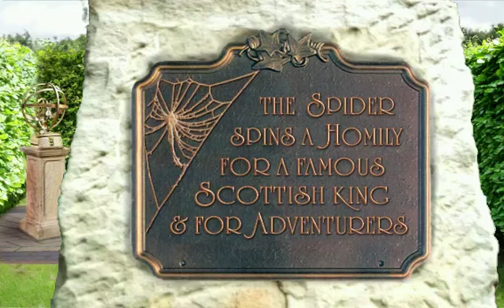Let's Play Adventure Island (PC, Blind) part 20 - Stuck in a Maze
Now that I have killed all the spiders, I can freely go into the garden and soon I am lost in a maze filled with weird statues and a single zombie.